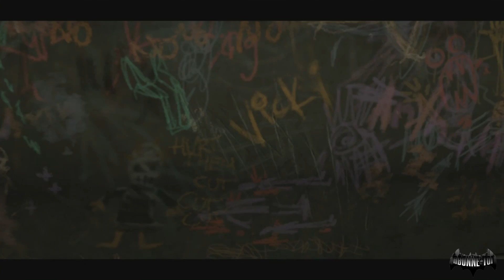Batman The telltale series - Ville de lumière - L'héritage